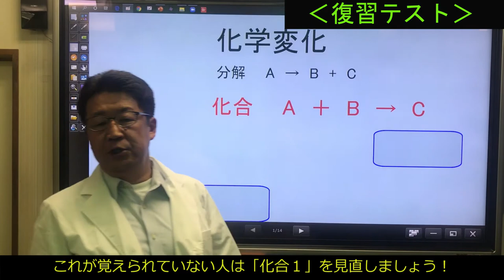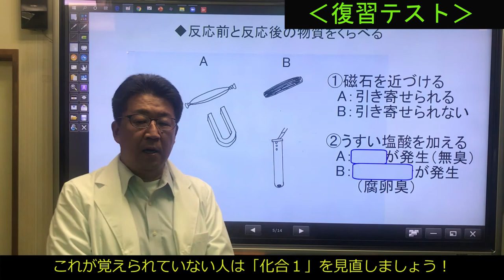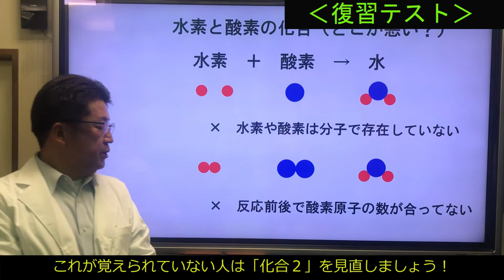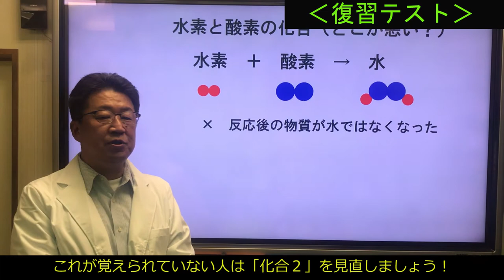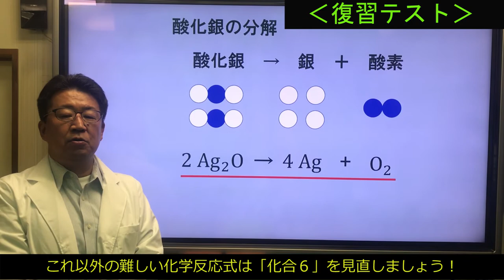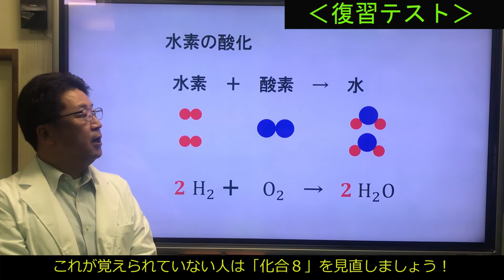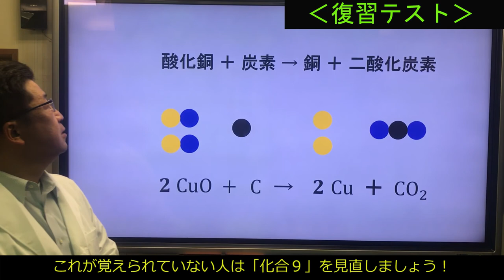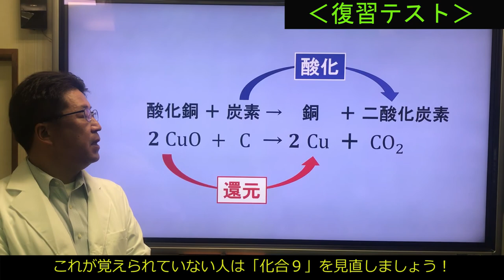【中２理科 化学】化合１０（化合の復習テスト）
今回の講義は、「化合の復習テスト」です。
これまでのポイントとなる用語や化学反応式がきちんと覚えられているかテストしてみてください。今回は、覚える用語はそんなに多くはありませんでしたが、化学反応式を作れるかがポイントです。動画を止めて、モデルで考えて、化学反応式が自力で作ることができるかどうか確認してください。
覚えられていなかった人、化学反応式が作れなかった人は、もう一度講義にもどって復習しましょう。
また、勉強が得意な人やテスト前に復習する場合はこの「復習テスト」を最初に見て、答えられなかったところだけ講義で確認するという使い方もできます。

化合０　（導入：「金属利用の歴史」～金属利用の歴史と金属の取り出し方の関係について～）
化合２　（「化学反応式のつくり方１」～モデルを使って考えてみよう！～）「鉄と硫黄の化合」「炭素と酸素の化合」「水素と酸素の化合」
化合３　（「化学反応式のつくり方２」～モデルを使って考えてみよう！～）「水素と酸素の化合」
化合４　（「化学反応式のつくり方３」～モデルを使って考えてみよう！～）「酸化銀の分解」
化合５　（「化学反応式のつくり方４」～ポンポンボールを使ってパズルを解くように考えてみよう！～）「鉄と硫黄の化合」「炭素と酸素の化合」「水素と酸素の化合」「酸化銀の分解」
化合６　（「化学反応式のつくり方５」～ポンポンボールを使ってパズルを解くように考えてみよう！～）「銅と酸素の化合」「メタンと酸素の化合」「酸化銅と炭素」「炭酸水素ナトリウムの分解」
化合７　（「酸化１」～ものが燃える変化～）「酸化」「酸化物」「燃焼」：紙と鉄を燃やしてみた！
化合８　（「酸化２」～ものが燃える変化～）化学反応式を使ってもっと詳しくみていこう！
化合９　（「還元」～銅や鉄を利用するために～）超イケメンくんが酸素ちゃんを奪っていく！？

‹次の単元›質量保存・熱０　（導入：「使い捨てカイロはなぜあたたかくなるの？」「瞬間冷却パックはなぜ冷たくなるの？」）

１つの講義は５分前後、